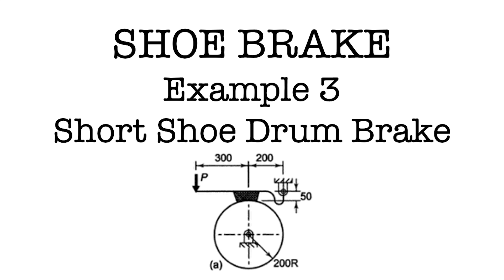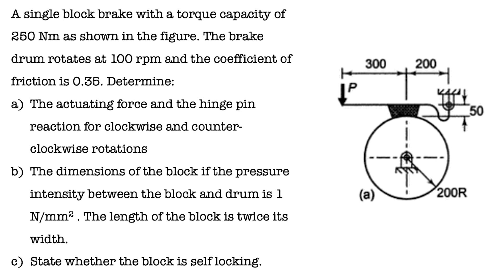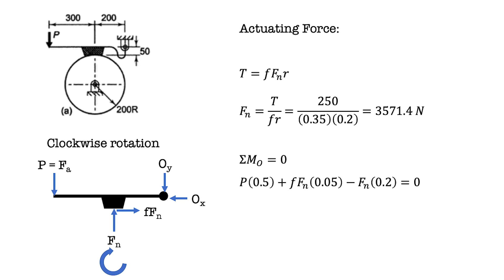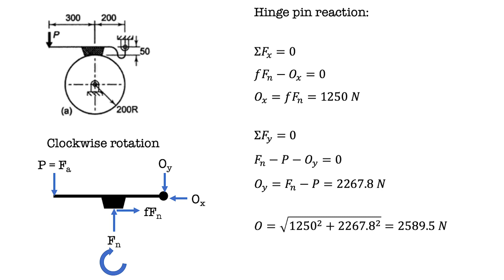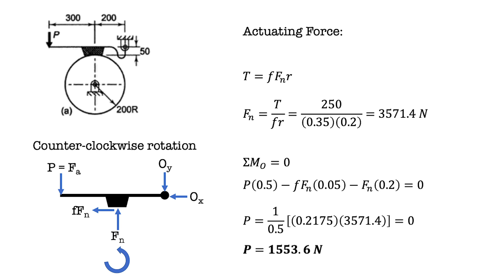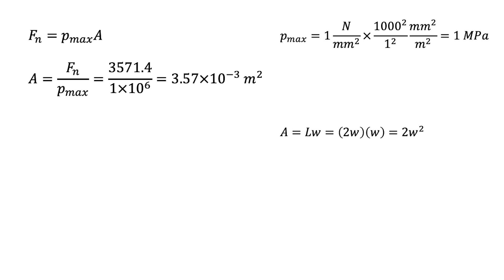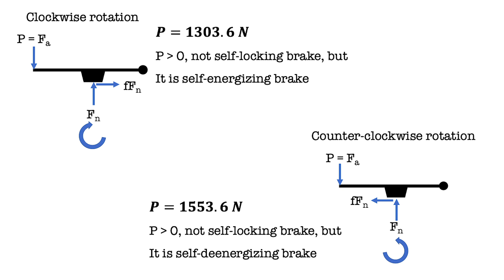Brakes and Clutches | Example 3 | Short Shoe Drum Brake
This video shows the steps to solve the problem of a short shoe drum brake.